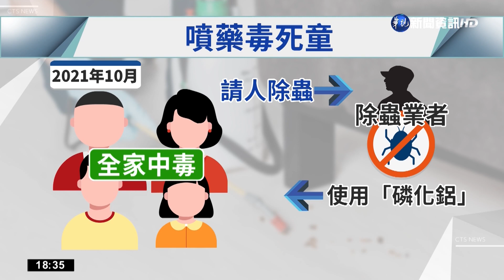住家除蟲"人在屋內" 4歲童吸入農藥中毒亡｜華視新聞 20220705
高雄有一位劉先生，去年10月發現家裡的木頭傢俱被蛀蟲咬壞，因此找來除蟲公司除蟲，沒想到這間公司使用的藥劑竟然是只能使用在戶外的「磷化鋁」農藥，而且噴藥的過程中，人都還在屋內，導致劉先生一家四口全中毒，其中4歲的小女兒還因為吸入過多的藥劑，搶救一天之後宣告不治。檢方調查發現業者並沒有這種藥物的農業局牌照，偵結後依過失致死罪將林男等2人起訴，我們實際找到除蟲業者，他們出面澄清，噴藥前已經有告知客人藥物的危險性。